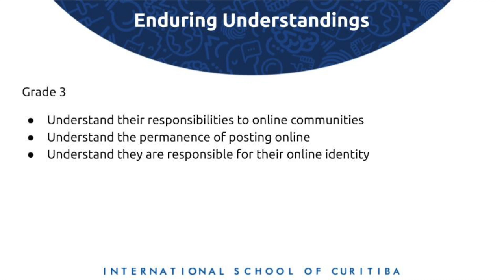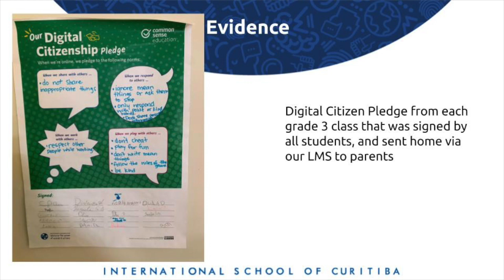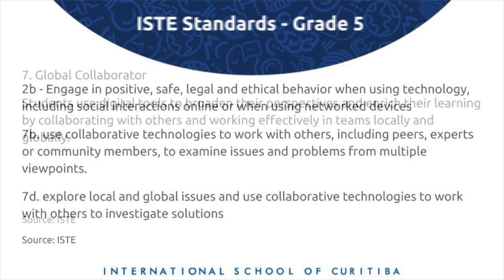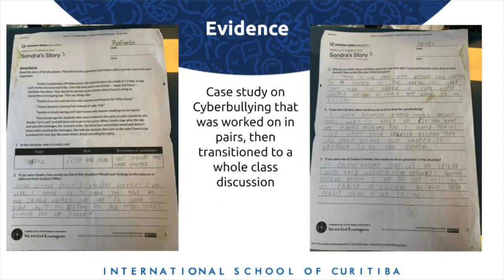COETAIL Final Project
This video is about my COETAIL Final Project for Course 5. This project focused on Digital Citizenship Lessons for Grades 3 to 5.